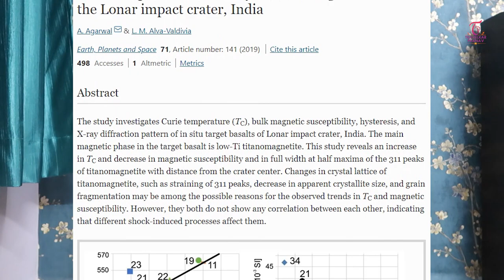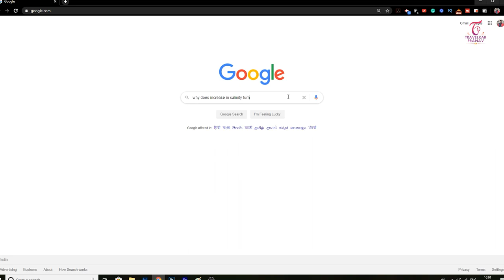Why Lonar Crater turned Pink ? Travel Talks #4 | लोनार सरोवर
Lonar crater is in Buldhana district of Maharashtra and at a elevation of 1800ft ASL. It is a hyper velocity impact crater and is only impact crater in the world with high salinity high alkalinity. Magnetic field also alters here due to the granular design of basalt rock. Recently the lonar crater turned from green to pink. Watch the video to know the reason.

लोनार सरोवर महाराष्ट्र के बुलढाणा जिले में है और 1800 फीट ASL की ऊंचाई पर है। यह एक हाइपर वेलोसिटी इफेक्ट क्रेटर है और दुनिया में केवल उच्च लवणता वाले उच्च क्षारीयता वाले क्रैटर है। बेसाल्ट चट्टान के दानेदार डिजाइन के कारण चुंबकीय क्षेत्र भी यहां बदल जाता है। हाल ही में अकेला गड्ढा हरे से गुलाबी रंग में बदल गया। कारण जानने के लिए वीडियो देखें।